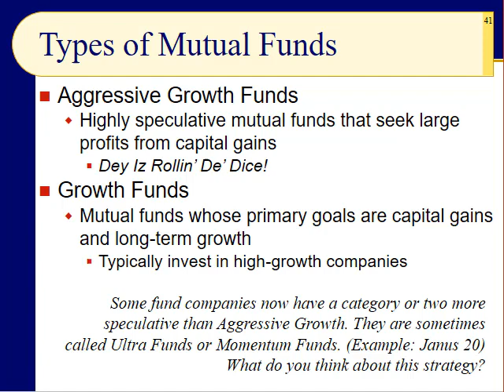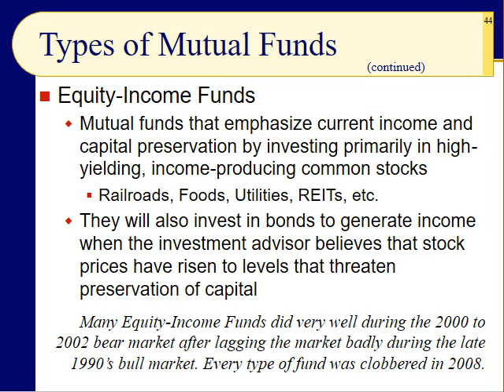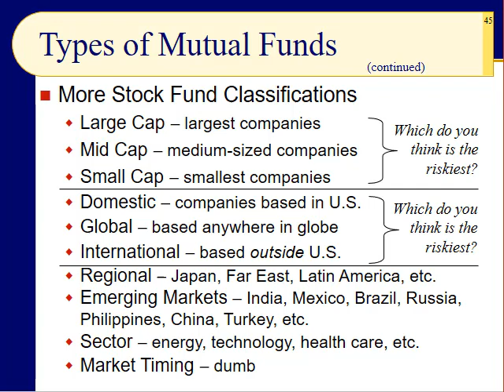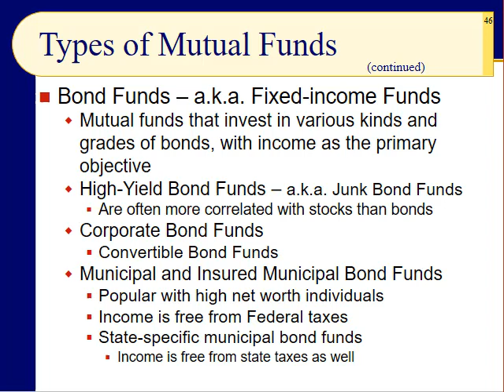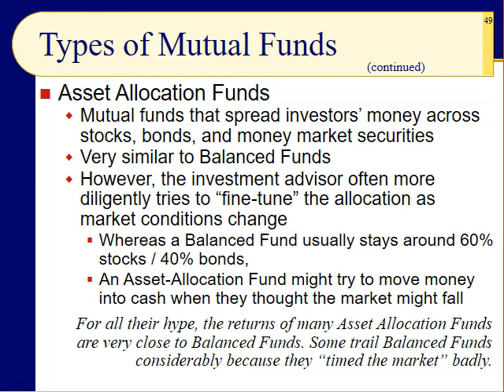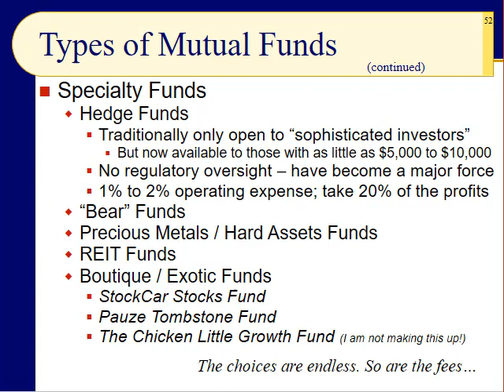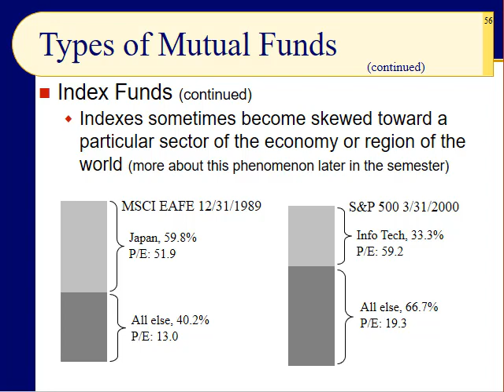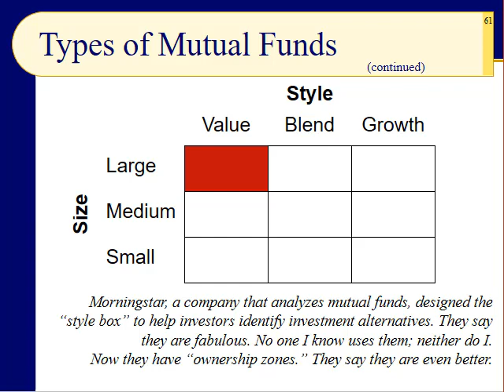BUS123 Chapter 04 - Types of Mutual Funds (Scramble Sheet) - Slides 41 to 61 - Spring 2020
With over 12,000 mutual funds, how and where do you start the process of categorizing them all?  This presentation discusses the most important mutual fund categories.  We start with the most riskiest mutual funds and work our way through to the least riskiest.  We end with discussions of lifestyle (a.k.a. target date) funds, index funds, ETFs (exchange-traded funds), and some of the more off-beat and arcane mutual fund categories.